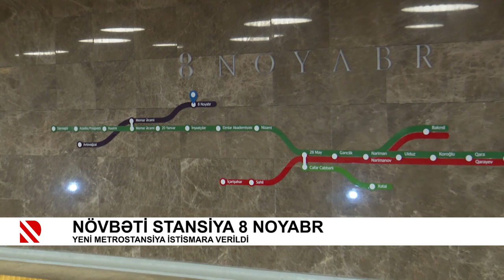Növbəti stansiya 8 Noyabr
Yeni metrostansiya istismara verildi